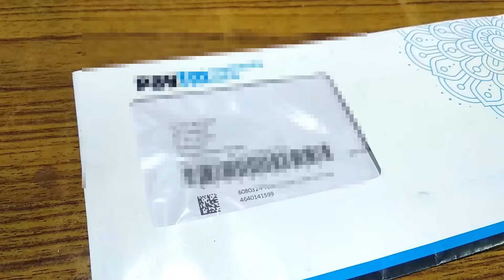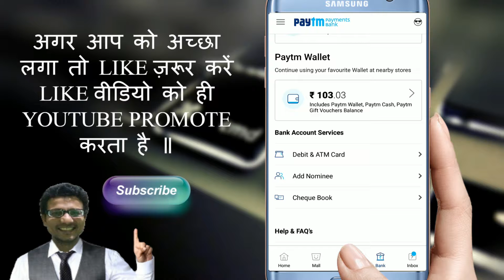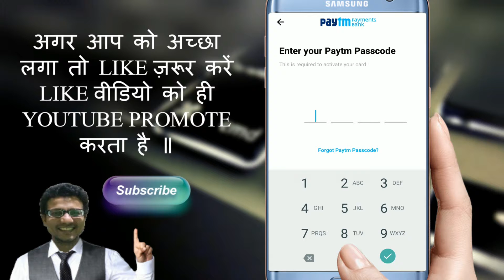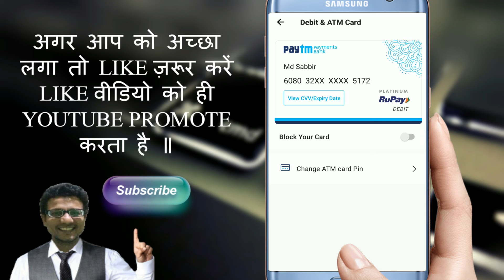ACTIVATE PAYTM ATM CARD IN YOUR MOBILE EASILY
HOW TO ACTIVATE YOUR PAYTM PAYMENT BANK DEBIT/ATM CARD STEP BY STEP IN HINDI VERSION
PAYTM बैंक का डेबिट कार्ड अगर आप का आ चूका है तो आप कैसे अपने मोबाइल के एप्लीकेशन को उसे करते हुए सक्रिय करेंगे चलिए इस वीडियो में देख लेते है शुरू से अंत का पूरा प्रोसेस